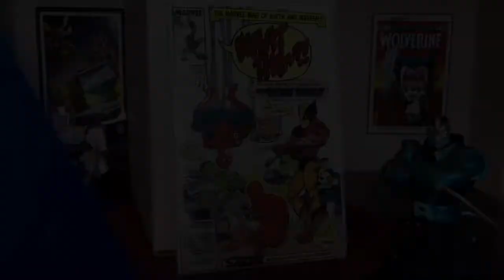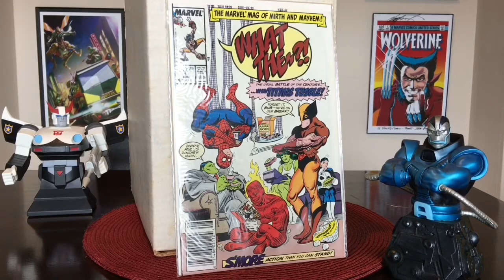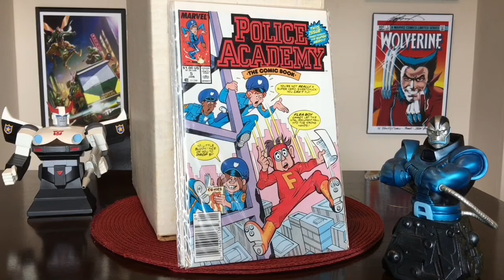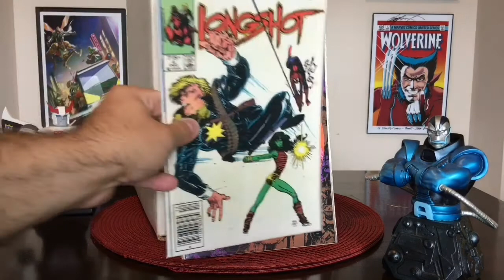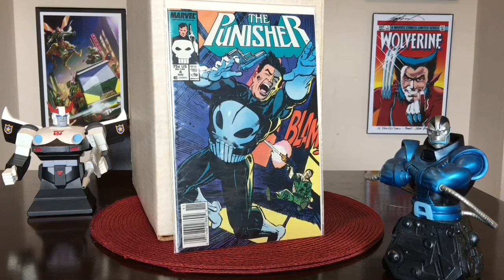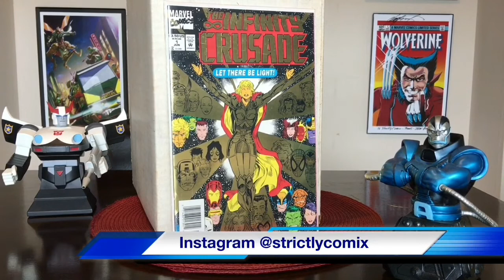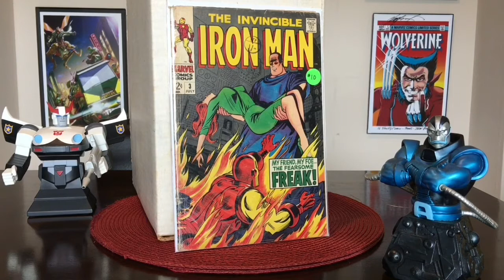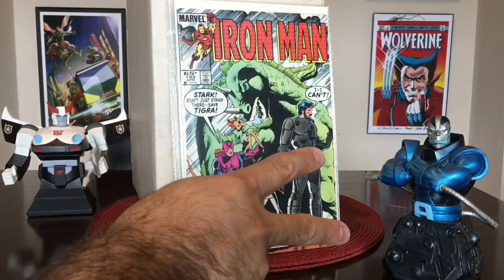Comic Haul (7/23/17): Silver-Age Iron Man, Darkhawk 1, and a bunch of random Comics!!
This is another back-issue haul for Sunday, July 23rd, 2017!!

NEXT LIVE AUCTION: Sunday, August 13th, 2017 @ 7:00PM (EST).

LIVE CHATS on YouTube channel: JLS Comics @ 8:30 PM (EST).